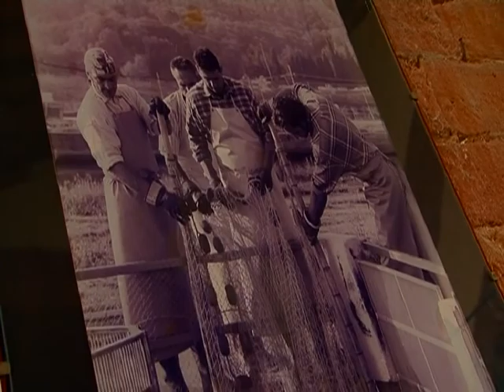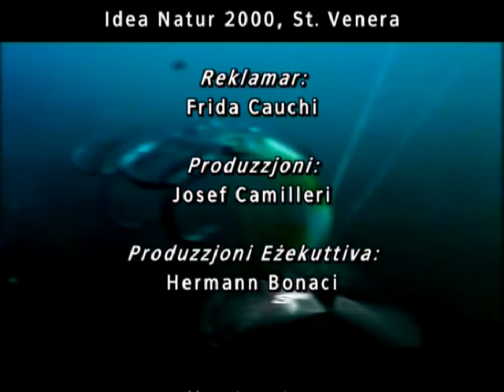Mister Fisherman 2010 Episode 3 Spinning Orbitello Tuscany Italy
In this episode of the popular Mister Fisherman TV program of 2010, Josef Camilleri explains a particular fishing technique called spinning. This fishing program is held in Orbitello, Tuscany, Italy.

F’dan l-episodju tal-programm televiżiv popolari Mister Fisherman 2009, Josef Camilleri jispjega teknika partikolari tas-sajd imsejħa 'spinning'. Din is-sajda qed tiġi organizzata f'Orbitello, it-Toskana, l-Italja.